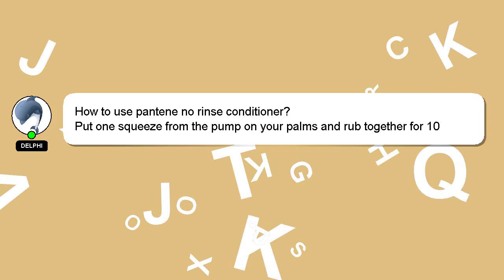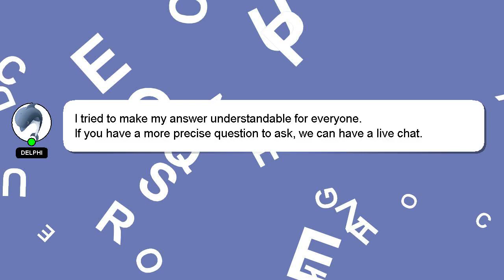How to use pantene no rinse conditioner?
Allow me to introduce myself briefly, Hello there, my name is Delphi. I am here to assist you in getting the answers you need. - How to use pantene no rinse conditioner?

Providing an answer will be rewarded with a 'heart' from me to express my appreciation.

*2 What we are experimenting :*